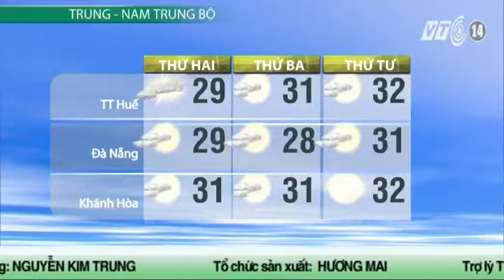VTC14_Thời tiết Cuối ngày_16.03.2014